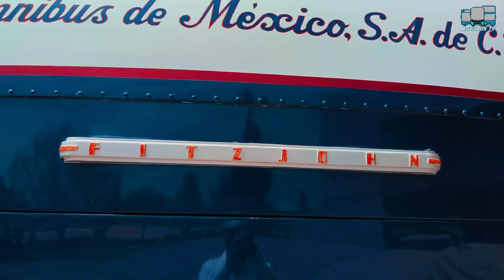Entrevista al dueño del FITZJOHN 1953 Omnibus de México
Este video es el complemento del contenido que subí la semana pasada del FITZJOHN 1953 que formó parte de Omnibus de México.
Como recordarán este autobús fue conducido por el señor padre del entusiasta que emprendió el arduo proceso de restauración
Ahora escucharemos de viva voz del dueño del autobús algunos detalles acerca del proceso de reconstrucción y de las comodidades que esta unidad ofrece, además aparecerán nuevas tomas que grabe de esta leyenda de las carreteras.